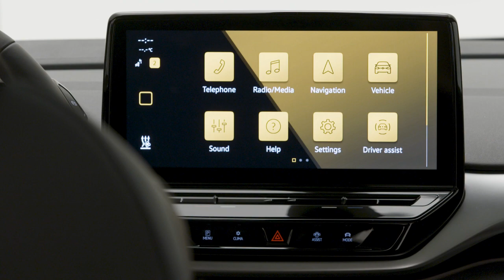Nissan Ariya SUV vs VW ID.4 SUV - Perfect Premium Electric SUV!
Nissan and Volkswagen are not new to electric vehicles. The groundbreaking Nissan Leaf, introduced over a decade ago, has sold over half a million units globally, amassing the company reams of real-world data and insight. And as far back as 2014, the German brand was selling an electric Golf in Europe, with the E-Golf launching in North America in 2017.

But as successful as the Leaf and E-Golf have been, they’ve been pigeonholed as city cars thanks to their relatively short range and compact size. Americans in particular want more space, they want the ability to go long distances, and they really want something that looks more .

While it shares similar external dimensions to the popular Nissan Rogue, the Ariya is more spacious thanks to its all-new platform, designed to be 100% electric. Engineers were able to create an incredibly spacious cabin sitting on a very long wheelbase; the floor for passengers is completely flat, creating a great sense of space.

The Ariya has impressive 50:50 weight distribution – something that used to be the hallmark of pure sports cars. Perfect front-rear balance and a low center of gravity make it very stable in corners and very responsive. Front-wheel drive Ariyas (in Venture+, Evolve+ and Premiere trims) feature 238 hp and up to 304 miles of EPA-estimated range, while the all-wheel drive version produces 389 hp from two motors, with a 270-mile EPA-estimated range. DC charging is not great, with a maximum 130-kW fast-charge ability, meaning a 10-80% charge in about 35 minutes.

Much like the Ariya, the ID.4 was also built from the ground-up as an EV. There’s no transmission hump, and tiny electric motors mean the interior feels almost Atlas-sized, despite the car’s footprint being similar to a Tiguan’s. Room for legs, heads, and shoulders is superb, and the seats are awesome.

The ID.4’s range lags the Ariya’s by a little bit. Most drivers will opt for the 82-kWh all-wheel drive version, which, by the EPA’s estimates, will deliver 255 miles; the lighter, simpler rear-wheel drive version gives you 275 miles, according to the EPA. ID.4 offers 125-kW fast charging, meaning 5-80% on the right kind of DC fast charger will take about 40 minutes.

If the range and charging numbers don’t seem that impressive compared to some of the headline-grabbing EVs today, note that the EPA’s range estimates can often be beaten in real-world driving. Also, drivers will mostly charge these electric vehicles overnight from a level 2 wall box, meaning they’ll leave home every morning with a full “tank” of electrons. Range and charging only really become an issue on long road trips.

While they’re similar in principle, the Nissan Ariya and Volkswagen ID.4 look and feel quite different.

What we really like about the Ariya is its distinctive, and very Japanese design. The exterior features a new Nissan “face” with a shield up front instead of a grille. A swooping roofline looks flowing and aerodynamic, without sacrificing interior space. And we love the two-tone color options available, including the very distinctive copper and gold finishes.

Its interior is as cool as its exterior, with a high-end look defined not by tons of controls and screens, but a simple, broad sweep of dashboard with touch-sensitive controls actually embedded into matte-finish wood, instead of glossy piano-black surfaces. The big center console, which houses some controls and a large storage area, can be power-adjusted back and forth.

The ID.4 has the slick, polished feel that you might associate with an Apple product, inside and out, accented with organic-looking LED lights, and focusing on simplicity of presentation.

You get used to it eventually, and all of the digital options let you set up the car to behave exactly the way you want. My favorite is the one that triggers the seat and steering wheel heaters automatically if the outside temperature drops below a set figure.

You’ll find a lot to like in the driving experience of both the Nissan Ariya and Volkswagen ID.4. They are both fast, smooth, and quiet. While their 0-60 mph times aren’t, on paper, that impressive, the instantaneous torque of their electric motors helps them dash away from traffic lights and zip past slower traffic. There’s always more than enough power on tap, and both the Ariya and ID.4 feel way more responsive than any gasoline SUV. Because there are no transmissions and no gears to shift, progress is completely seamless. Both also offer the option of different levels of regenerative braking – accessed via a “B” setting on the ID.4’s transmission selector.